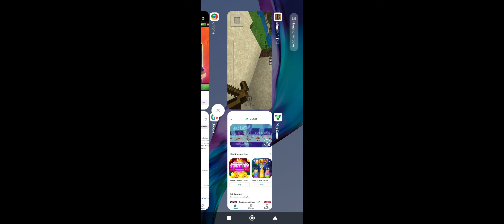Minecraft Gaming How I Survived